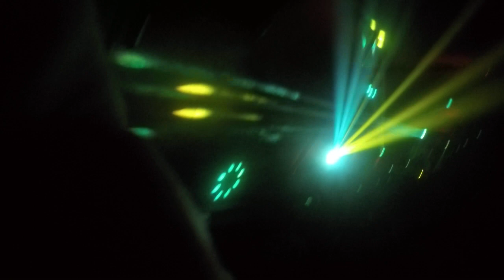Hernan Cattaneo @ Warung / 10 set 2016 - Part 19 of 30